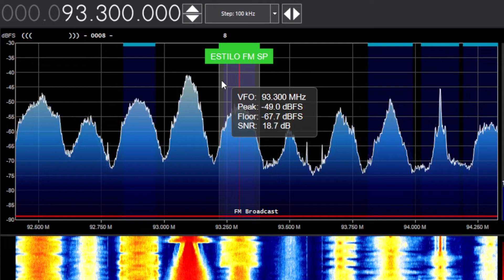DX FM - Estilo FM - 93.3 MHz - Cubatão SP | Escuta em SC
DX FM - Estilo FM - 93.3 MHz - Cubatão SP | Escuta em SC. Escuta realizada no dia 08/12/2022. Antena Yagi polarização horizontal e receptor RTL-SDR. Escuta realizada na cidade de Rancho Queimado-SC. 506 km em linha reta. Localização da Torre de Transmissão:   Paranapiacaba.
Escute a Estilo FM ao vivo acessando o site oficial

00:00 Apresentação
00:14 Mapa
00:29 Escuta